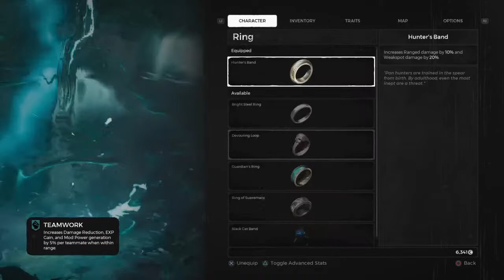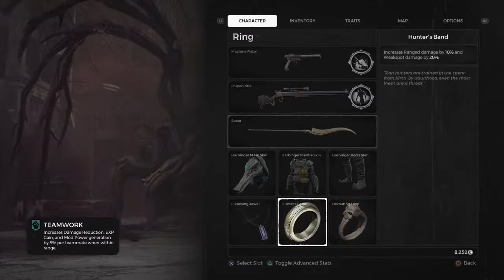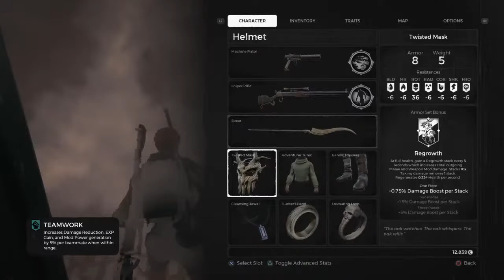ghostface scrilla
nice run with scrillaboi. got some nice cheeky crits. he crashed in resium RIP.